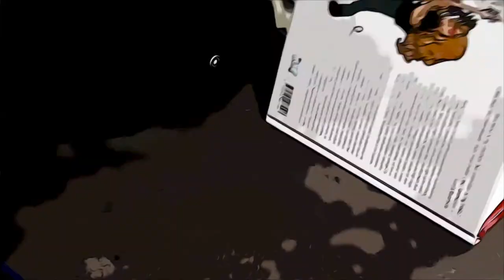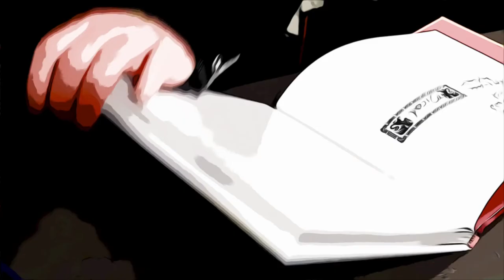Ulli Lust - Voix de la nuit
A l'occasion du festival de bande dessinée d'Angoulême 2015, Ulli Lust vous présente sa BD, "Voix de la nuit", publiée aux éditions Çà et Là.